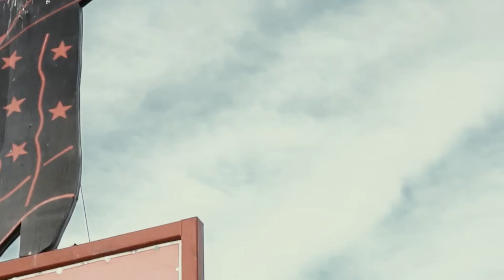DEEP HOUSE MUSIC REMIXES - SUMMER MIXLarin Smith - 365, Ron Tatica - Ocean Drive, Simon Bill - Jum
DEEP HOUSE MUSIC REMIXES - SUMMER MIXLarin Smith - 365, Ron Tatica - Ocean Drive, Simon Bill - Jump, Otilia - Deli Gibi Vladof DJ Remix 538
Clean-Channels Playlist Mix made with Love by  Youtube Music Channel:
00:00:10  |  01. Larin Smith - 365
00:03:25  |  02. Ron Tatica - Ocean Drive
00:06:19 | 03. Simon Bill - Jump
00:09:02 | 04. Otilia - Deli Gibi Vladof DJ Remix New
00:11:35 | 05. Otilia - I Dont Know (Omer BUkUlmezoGlu Remix
00:15:51 | 06. Mario Joy - Gotta Make Money Tropical

Welcome to our curated selection of the hottest international hits, with hottest girls featuring chart-toppers like 'Larin Smith 365' and 'Ron Tatica Ocean Drive'. Dive into the electrifying world of mega hits, fereign music, english music, spanish music, where every track is a journey through the latest in global pop sensations. Whether you're cruising down the street, hitting the books, or simply unwinding, our foreign music playlist promises to elevate your mood with best beats and captivating melodies. From the pulsating rhythms of 'Jump )' to the irresistible charm of 'Deli Gibi Vladof DJ Remix New )', our collection spans genres and styles, ensuring there's something for every taste. Explore the dynamic fusion of pop, dance, and electronic sounds that define the contemporary music scene. Get ready to groove to the sounds of today's top 40 hits, perfect for any occasion, whether it's a night out on the town or a day at the beach. Immerse yourself in the ultimate playlist experience, designed to keep you moving and grooving from start to finish.

 This is a official artistic music video with the purpose to explore the captivating beauty of our world through the lens of our talented and beautiful models and the creative direction of Mark Lopez, Joshua Thompson, Brian Clark. In this visually stunning presentation, our girls models are Grace Martin, Zoe Lewis, Mila Hernandez, Amelia Wilson, Emma Johnson, elegantly showcase the allure of various breathtaking locations worldwide.